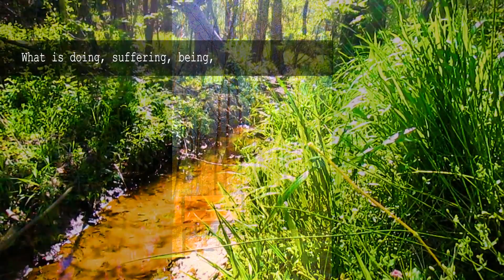Nathan Speir - A Taste of Solace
Official audio track "A Taste of Solace" from Nathan Speir's album "Part of a Kindly Plan". Peaceful Piano & Acoustic Guitar.
Bright Acoustic Ambient Chamber Music.
All videos from local scenery around Nathan's 'neighborhood'.
There is so much beauty in this world...not one video can encompass it all.
Please feel free to purchase/download this song or album and create your own "A Taste of  Solace" videos with scenes meaningful to you.
Album: Part of a Kindly Plan
Release Date: May 5th, 017
Label: Neptic Music
Performed, composed, produced by Nathan Speir

or iTunes
or CdBaby.com
or Bandcamp.com